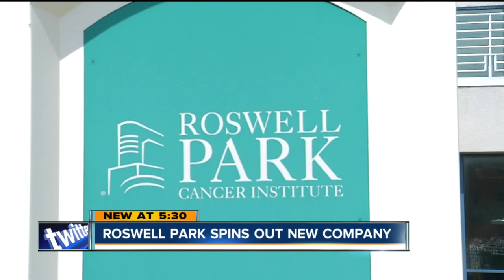Roswell Park announces new company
Company uses genomics to analyze tumors

7 Eyewitness News is Buffalo's Source for news, sports, weather, and good things happening every day.